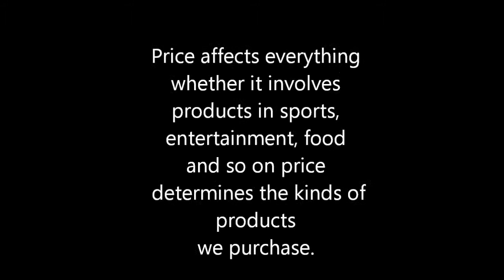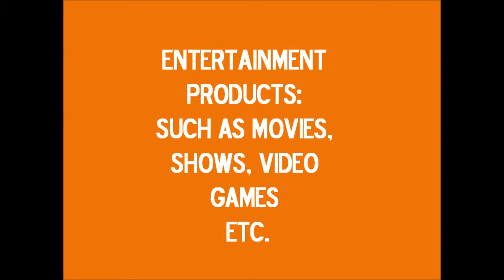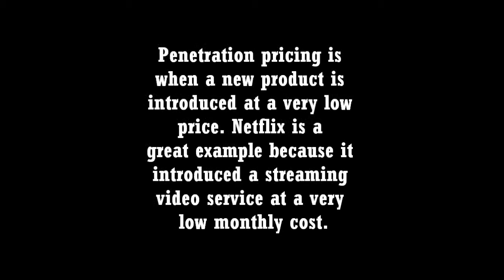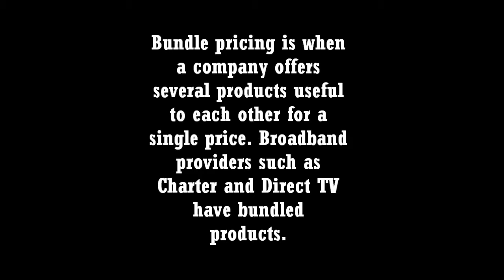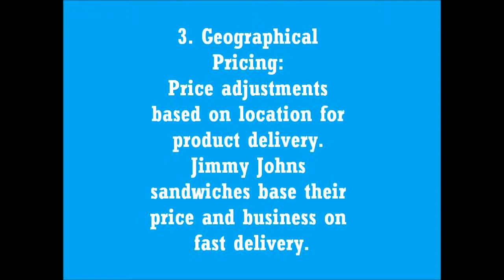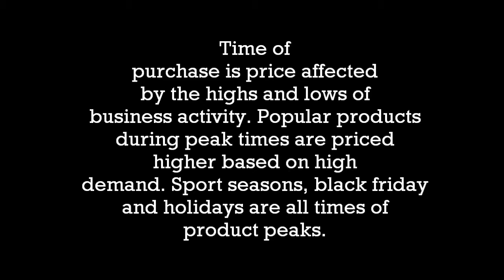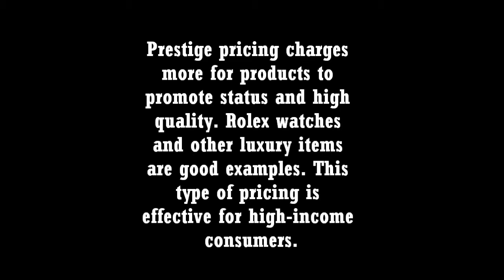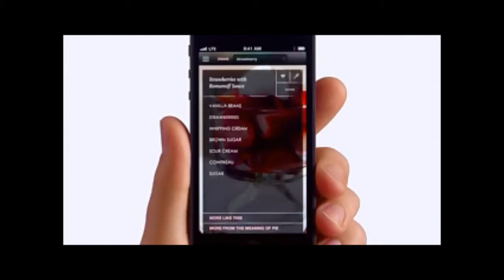PRODUCT PRICING MOVIE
Entrepreneurship Project.
Created by: Kevin Houcque